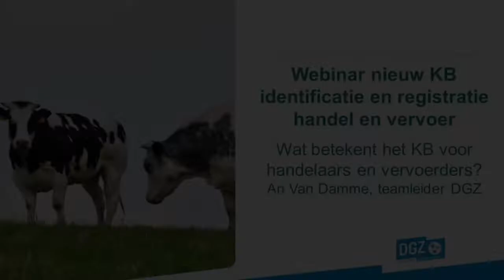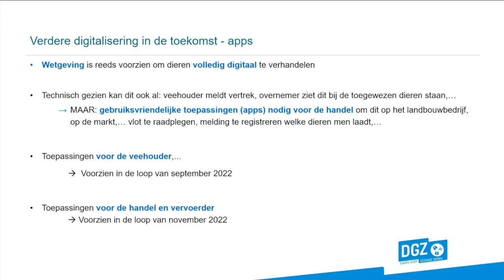Webinar IR rund voor handelaars en vervoerders: verdere digitalisering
Op 20 april 2022 organiseerde DGZ een webinar over het nieuw KB identificatie en registratie rund voor handelaars en vervoerders. An Van Damme, teamleider bij DGZ, geeft aan wat er nog zit aan te komen aan verdere digitalisering.